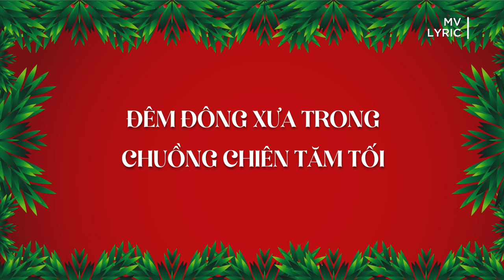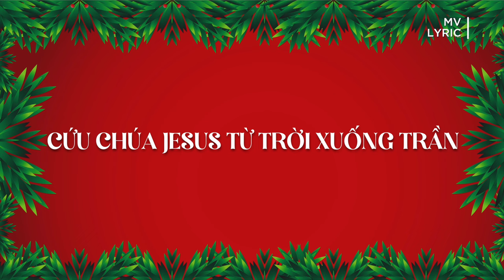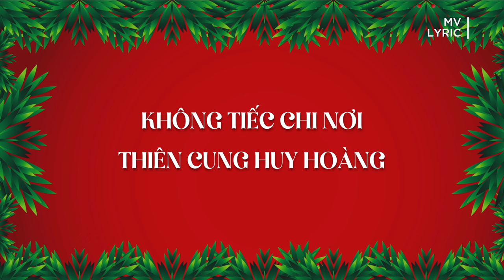[ MV Lyric ] Nhạc Giáng Sinh: Đêm Đông Xưa - Isaac Thái ( Christmas 2022 )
Bài hát:  Đêm Đông Xưa
Trình bày: Isaac Thái

© Bản quyền thuộc về ISAACTHAI & NT Records & Nhạc Thánh Group☞Vui lòng không REUP nếu chưa xin phép!
© Copyright by ISAACTHAI Music & NT Records & Nhạc Thánh Group ☞ Do not Reup!
Hãy Subscribe (đăng ký) kênh Youtube chính thức của Isaac Thái (và nhấn chuông) để nhận thông báo nhiều bài hát mới nữa nhé!! đăng ký và chia sẻ bài hát này là để nhiều người được biết đến âm nhạc Thánh hầu cho ảnh hưởng đến nhiều người, cũng là cách khích lệ chúng tôi.

► BIẾT THÊM VỀ ISAAC THÁI (More information about ISAAC THÁI)

► BIẾT THÊM VỀ MỤC VỤ ÂM NHẠC CƠ ĐỐC NTG (NHẠC THÁNH GROUP)

+ Sản xuất NHẠC : 3500 bài hát, trong đó : - 1000 bài nhạc Thánh Ca cổ điển ( kho nhạc cũ )- 1000 bài nhạc Thánh Hiện Đại ( kho nhạc cũ )- 1000 bài nhạc sáng tác mới ( của nhiều nhạc sỹ và chính NT sáng tác ) - 500 bài nhạc Thiếu Nhi ( nguồn Tiếng Hát Chiên Thơ + nguồn khác )

♪ 2000 MV Lyric Nhạc Thánh Ca ISAAC THÁI có tại và ♪ Nghe Thánh Ca Hay Nhất Của Isaac Thái